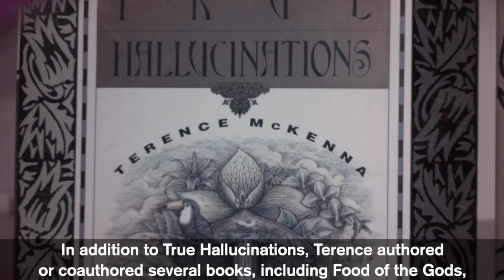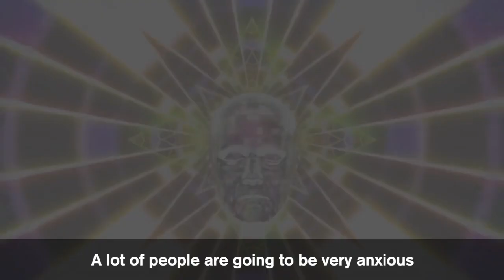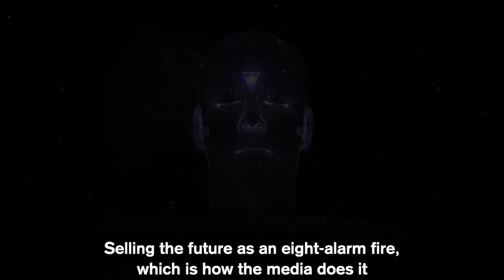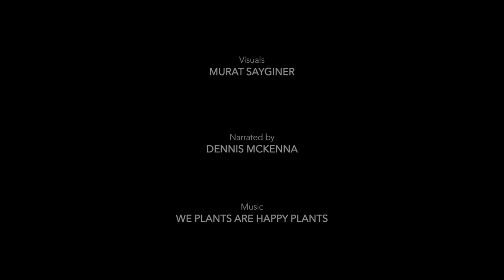Terence McKenna Tribute (Narrated by Dennis McKenna)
Dennis McKenna presents an excerpt from his book "The Brotherhood Of The Screaming Abyss" about the life of Terence McKenna.
Visuals by Murat Sayginer
Created by Peter Bergmann
Music: We Plants Are Happy Plants - Not Waiting For Anything
Special thanks to Dennis McKenna